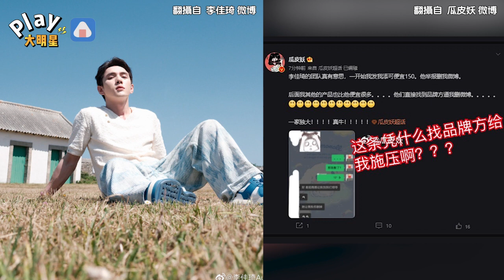「直播一哥」又出爭議！被爆施壓同行 品牌方無奈：會被起訴到破產